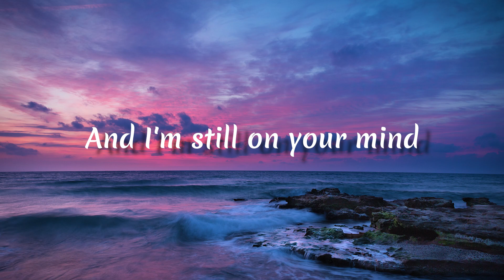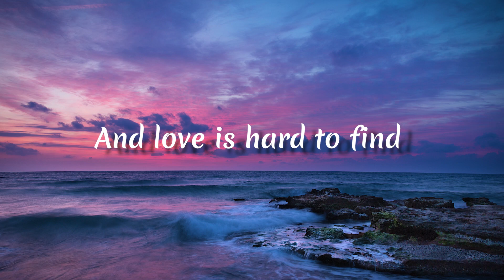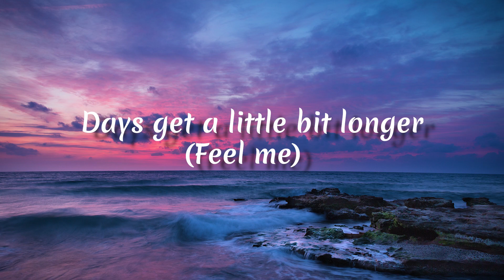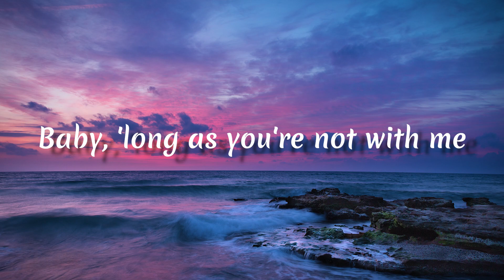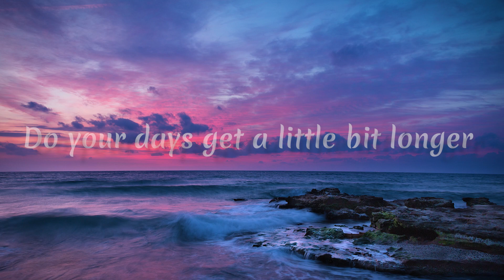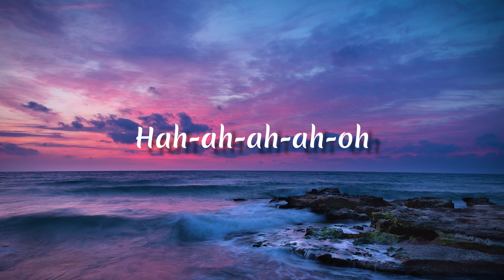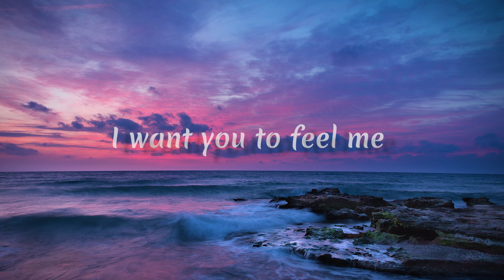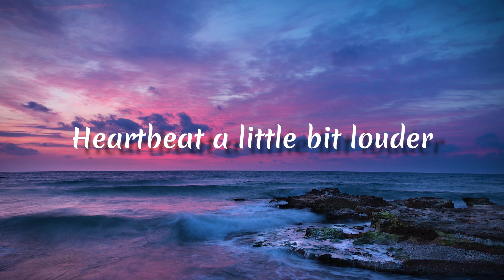Selena Gomez - Feel Me (Lyrics) BeatsPro Music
[Lyrics]

No one love you like I love ya
Never cheat, never lie
Never put no one above ya
I gave you space and time
And now you're telling me you miss it
And I'm still on your mind
We were one in a million
And love is hard to find

Do you stay up late, just so you don't dream?

Do your days get a little bit longer?
Nights get a little bit colder?
Heartbeat a little bit louder?
Hah-ah-ah-ah-oh (Do you feel me?)
Days get a little bit longer? (Feel me)
Nights get a little bit colder? (Feel me)
Hah-ah-ah-ah-oh

When you're running, who you run to?
Where do you go to hide?
When she ain't giving you enough to get you through the night
Won't be caught up in the middle
Of your highs and your lows
Baby, 'long as you're not with me, you'll always be alone

Hah-ah-ah-ah-oh

Feel me
Feel me
Feel me

Hah-ah-ah-ah-oh

Every time your lips touch another
Hah-ah-ah-ah-oh
Every time you dance with somebody

dance music, pop music, selena gomez